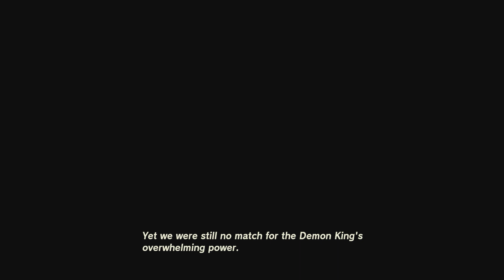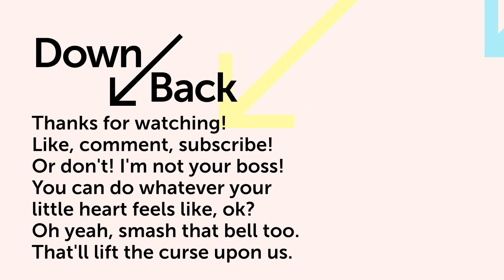Chaos in the Windy City - Zelda: Tears of the Kingdom Ep. 016